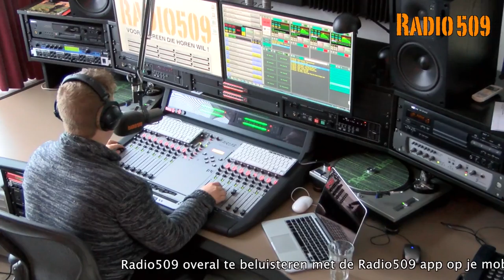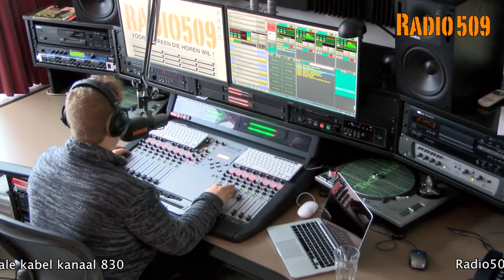Aircheck Ferry Molenaar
Ferry Molenaar op Radio509.
Radio509 is overal in Nederland te ontvangen op de digitale kabel kanaal 830 en met de gratis app op je mobiel.